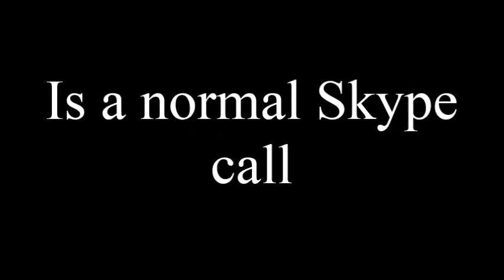The Skype Call | Garry's Mod | PIRATES OF THE BITCH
This, is a normal Skype call for me and my buddies...seems normal

2. "Swiggity Swag" made by Aussie Jordan